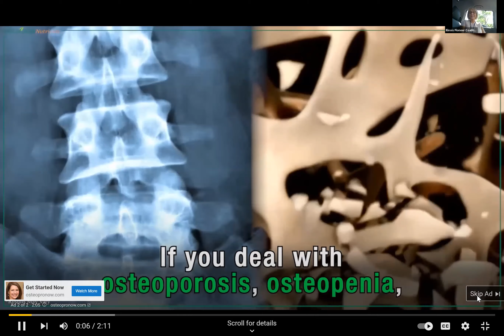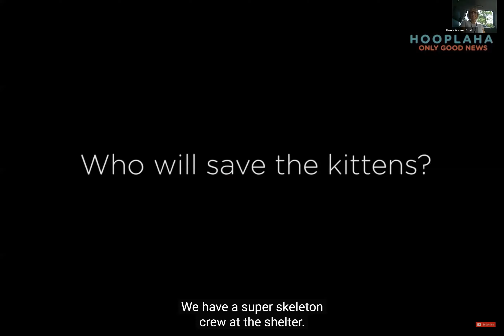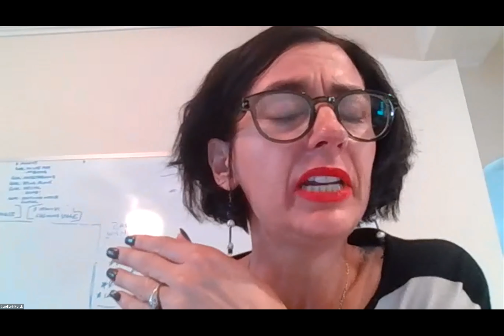What Should Meaningful Engagement Look Like in Your Long-Term Care Facility?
Being meaningfully engaged means that there are things happening around you that you enjoy and want to be involved in. Meaningful engagement should be a standard for everyone who lives in long-term care facilities.  No matter what your diagnosis is, opportunities should be available that give your life meaning and purpose.  During this meeting we will have a panel discussion that will include why it is important to have meaning in our lives and how this can be achieved through purposeful engagement.